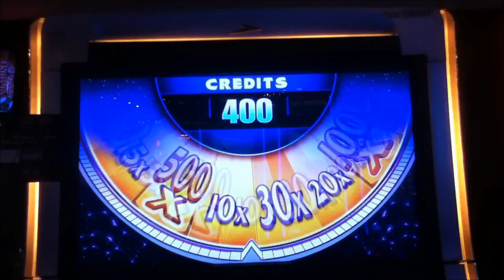PEGASUS Penny Video Slot Machine with a FREE SPIN BONUS Las Vegas Strip Casino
I hope you enjoy this Pegasus video with a Free Spin Bonus.